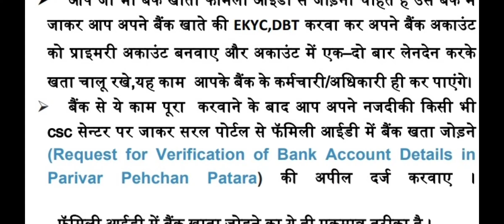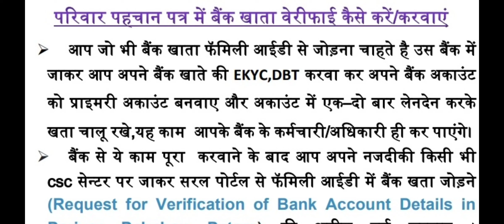family id bank account update || family id bank account details update haryana request for